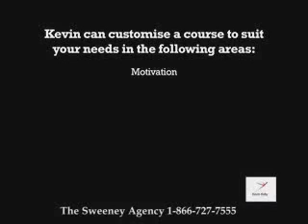Kevin Kelly - Sales and leadership motivational Speaker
Kevin Kelly is an internationally acclaimed motivational speaker and authority on entrepreneurship, leadership, sales, creativity and personal excellence.Whether it is a one hour keynote speech or a one day seminar, Kevin has the ability to engage people one hundred per cent in his interactive experiences. His results speak for themselves - four presentations in Monaco, Edinburgh, Colorado and Tehran recorded a 4.5 out of five average. Kevin weaves his magic with a cocktail of exercises, information and stories that are based on his unique experiences around the world, inside and outside corporate corridors.